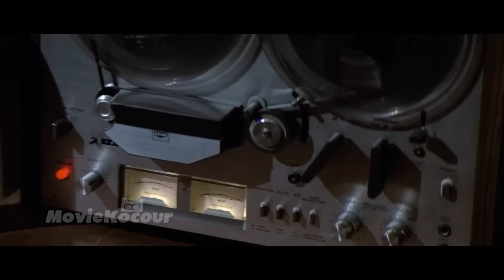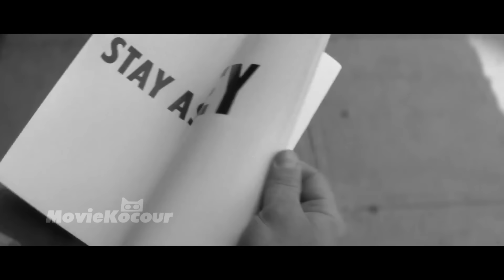Našel brýle, které ukazují skutečné tváře těch, kteří řídí svět!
Jednoho dne najde prostý dělník neobvyklé sluneční brýle. Když si je nasadí, vidí velmi děsivé věci... Skutečnost je děsivá!
Název filmu je na začátku videa :)